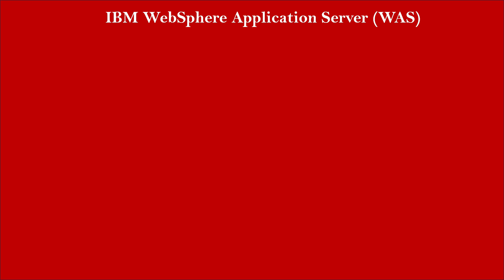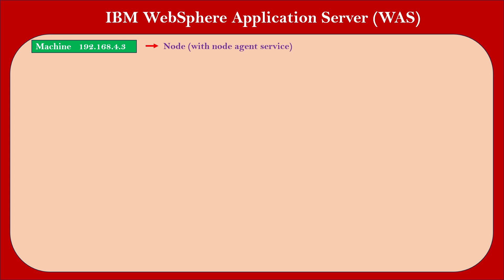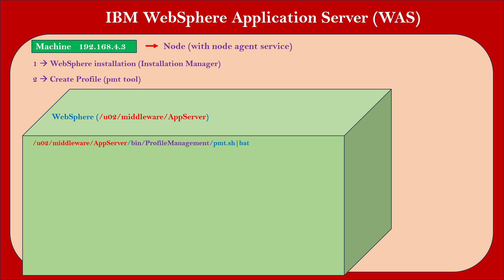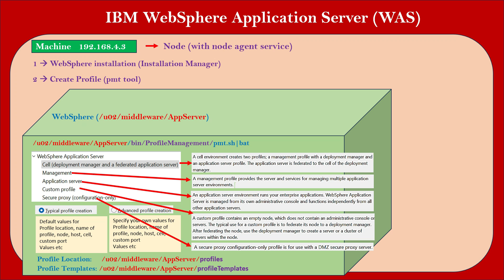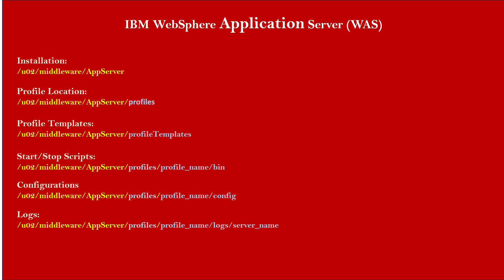WebSphere For Beginners: Understand WebSphere Core Concepts in a Single Slide.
Mastering SSL (TLS), Keys and Certificates Management